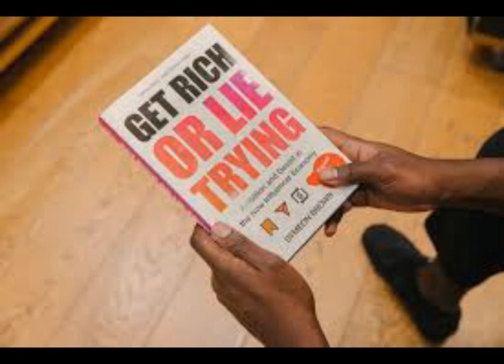Get rich or lie trying audiobook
We strongly encourage you to support the author of this wonderful read by purchasing a copy of the book for yourself or as a gift.

0:00 Get rich or die trying
0:13 Introduction the hustler's ambition
5:02 Fame and fortune
19:03 A rigged economy
26:47 Chapter 1 The unicorn in polyester
40:15 A black fish that is not black
49:32 Fast money
01:00 Chapter 2 Under the knife
01:06 Indecent proposal
01:15 Botched
01:22 Filtered
01:35 Chapter 3 Find some fans
01:55 Woman's work
01:59 Chapter 4 Smile (or fight) you're on camera
02:10 Build a cult
02:33 I'm nothing without my following
02:42 The real winners
02:50 Work from home: Ask me how
03:09 The pyramids - the wonder of the digital world
03:14 The birth of a saleswoman
03:39 Chapter 6 The art of the hack
03:46 California dreamin'
03:58 How to hack Facebook
04:12 Chapter 7 Outsider trading
04:14 Wolves of Instagram
04:36 The crypto craze
04:48 Your network is my net worth
05:12 Chapter 8 Black lives matter here's my cash app
05:33 Secure the bag
06:02 A thread
06:09 Conclusion - We are all influencers now
06:23 The winners and losers
06:46 The scamdemic